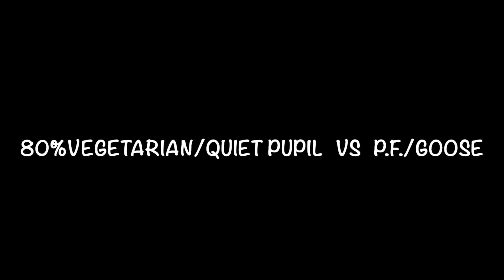NTRP 4.0 Tennis - wimbledon is on!! edition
Tennis
NTRP 4.0